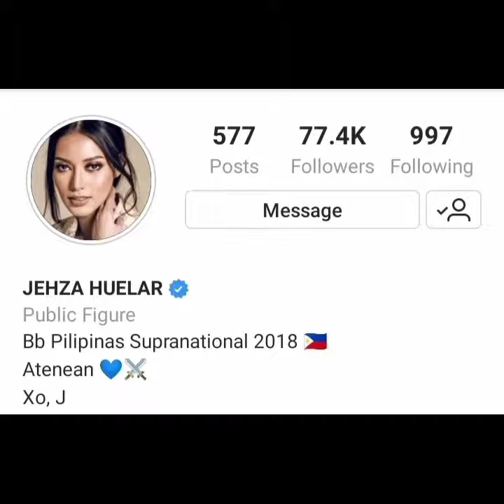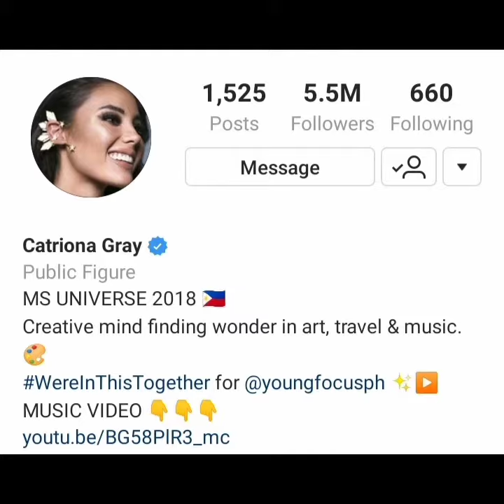Binibining Pilipinas 2018 Queens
Swimsuit Photos of the
Binibining Pilipinas Queens 2018